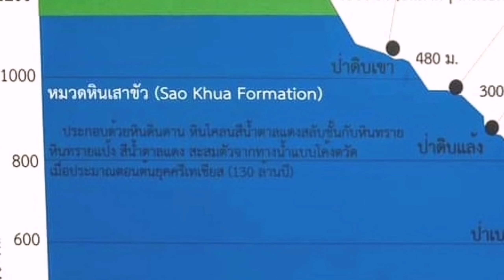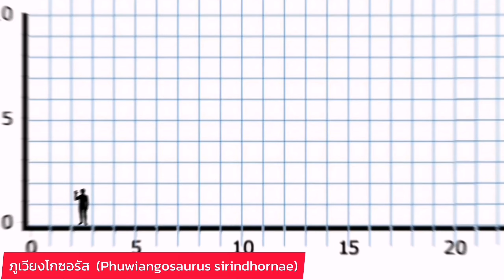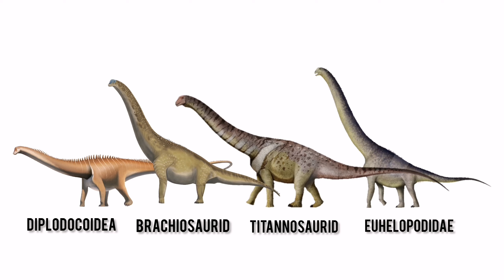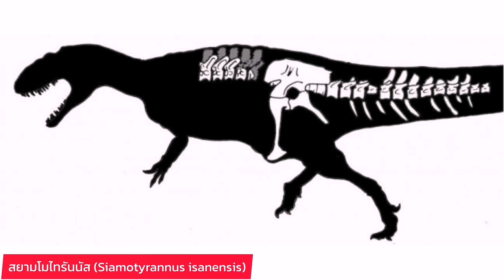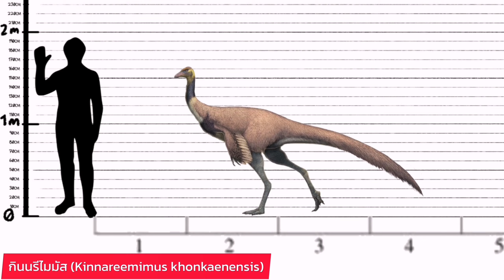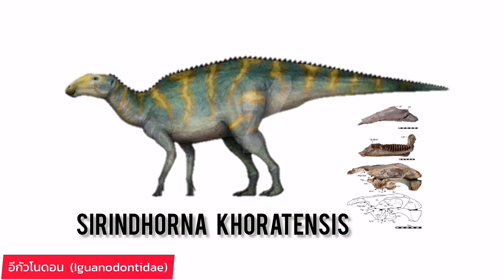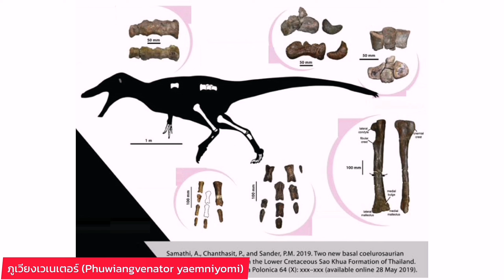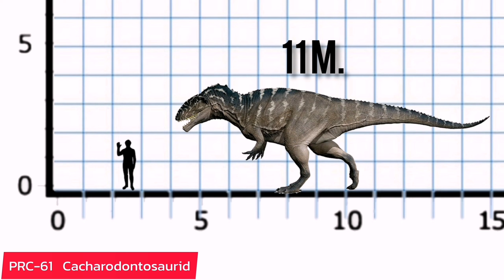ไดโนเสาร์ของไทย ยุค Cretaceous (ยุคสุดท้ายของไดโนเสาร์) | สาระสัตว์ๆ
ประเทศไทยในยุคครีเทเชียส พบจากหมวดหินสองแห่ง คือช่วงแรกจัดอยู่ในหมวดหินเสาขัว (Sao Khua Formation) มีอายุอยู่ในยุคครีเทเชียสตอนต้น ช่วงเวลา 130 ล้านปีก่อน มีสภาพภูมิอากาศแบบกึ่งแห้งแล้ง
 และหมวดหินโคกกรวด ที่มีอายุอยู่ในยุคครีเทเชียสตอนต้น ช่วงเวลา125-115 ล้านปีก่อน
โดยเป็นยุคสุดท้ายของเหล่าไดโนเสาร์ของไทย ก่อนที่ในเวลาต่อมา ผืนแผ่นดินไทยทั้งหมดจะถูกแทนที่ด้วยทะเลสาปน้ำเค็ม

โดยหมวดหินยุคครีเตเชียสทั้งสองนี้ มีการค้นพบซากดึกดำบรรพ์ของสัตว์และพืชจำนวนมาก นอกจากนี้ยังค้นพบไดโนเสาร์ที่สามารถระบุเป็นชนิดใหม่ได้แล้ว 12 ชนิด และพวกที่สามารถจัดหมวดหมู่ได้ แต่ยังไม่มีการตั้งชื่ออย่างเป็นทางการอีกจำนวนมาก เรามาดูกันครับว่า ช่วงเวลาสุดท้ายของไดโนเสาร์ไทย จะมีไดโนเสาร์สายพันธุ์อะไรกันบ้าง